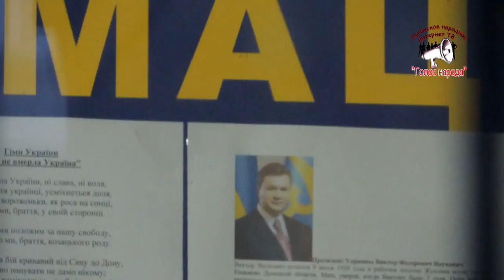Наша милиция. Беззаконие в Луганском ГОМ №1... 3 часть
То что наговорил заместитель начальника Жовтневого РО УМВД в г. Луганск, уже хватит, что бы сгореть от стыда и написать рапорт на увольнение. Но что-бы было ещё эффектнее предлагаем посмотреть предыдущие две серии.